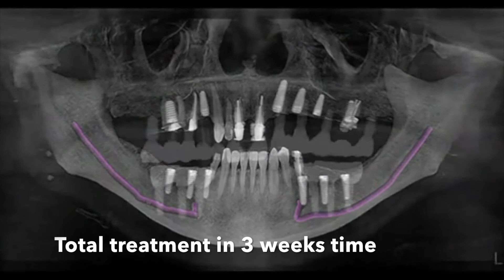3 weeks with Team Kamala Dental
It was challenging to take up a full mouth rehabilitation in a short time. Thanks to excellent single visit endodontic treatment by our endodontists and primary stability offered by Megagen AnyRidge implants with deep threads. It was nice to work for this lady from Saudi Arabia accompanied by her most loving children demanding the best for their mother. Hearing good words from them we feel honoured.